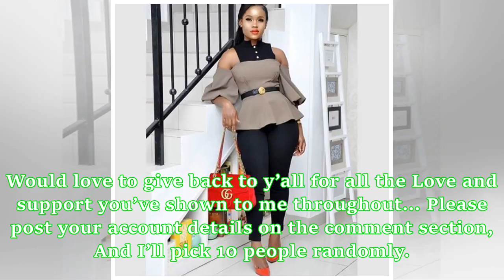Cee-C shares money online, slays in new photos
Big Brother Naija finalist, Cee-C continues to gain more fame outside the show as she has been looking really classy and stylish in her outfits. The controversial 25-year old lawyer has built a strong Fan-base for herself with her followers slightly close to 630,000 on Instagram. She took to her page to share new photos and also shared money amongst her followers to mark Eid Mubarak for the Muslims. Cee-C shared some lovely photos of herself and wished her fans a happy Eid; Happy EID to my Musli...